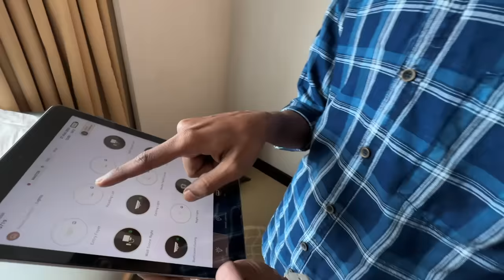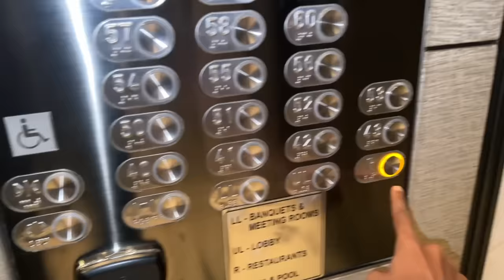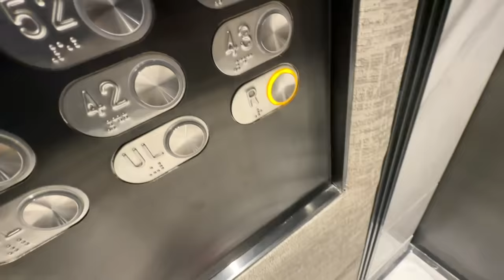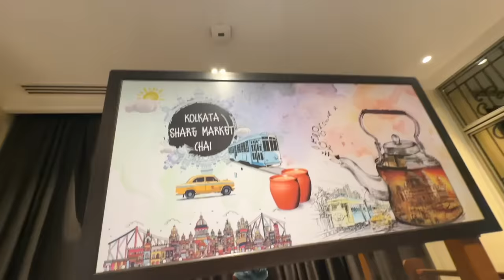My Luxury Stay in 5 Star Hotel | ITC Royal Bengal Kolkata Full Review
My Luxury Stay in 5 Star Hotel | ITC ROYAL BENGAL Full Review